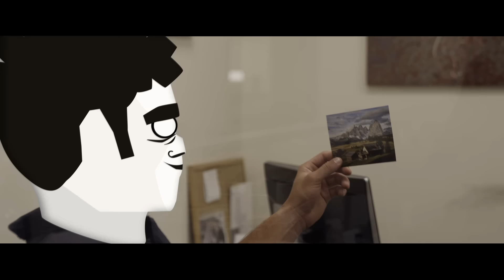Bar Tzabary - Jhonny \\ בר צברי - ג'וני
בס״ד, לק״י

בר צברי - ג'וני
סינגל ראשון מתוך האלבום " רוקנ'רול בצהריים "

 קרדיטים לשיר:

מילים- בר צברי
לחן- עדי לוי
עיבוד והפקה מוזיקלית- עדי לוי, רון בקאל, בר צברי
קלידים ותכנותים – רון בקאל
תכנותים נוספים – עדי לוי
גיטרות – עדי לוי
בס- עדי לוי
מיקס- עדי לוי ורון בקאל
מאסטרינג- שמוליק דניאל
הוקלט באולפני- Bakal

מילים:
ג'וני בחור אחראי,
כל בוקר בשש ושלושים מחכה לרכבת,
הוא לא מפחד משגרה שוחקת,
גם אם זה בא על חשבון הנשמה

ג'וני חי את הרגע בשביל העתיד,
לא מתאים לו לרדוף אחרי חלומות,
רוצה אהבה, משפחה ובית,
ועדיין מרגיש אל דורית מ- יא'

פזמון:
ואני לא כמו ג'וני, רוצה לחלום,
שורף עוד סיגריה, מתחיל את היום,
רוצה לראות נופים ועולם
להרגיש בכל רגע, אני חי וקיים

ג'וני מתחיל להתעייף מהשגרה,
מתהפכת לו הבטן,
קורצים לו גם נופים וגם חלום ישן,
הכסף לא עושה אותו מאושר,

ג'וני מחליט לקום ולשנות,
אף פעם לא מאוחר להיות עצמך,
בן 40, דירה, כלב, יגואר צנועה עלק
החליט לעזוב את כל מה שבנה

פזמון:
פתאום ג׳וני כמוני, רוצה לחלום,

:קרדיטים לקליפ

בימוי, צילום ועריכה- דרור פז
אפטר אפקטס- ליהו פורת
הפקה בפועל- שגיא דהן
ע. הפקה- הראל דהן
נגנים- רון בקאל, עדי לוי, ירדן ביטון, שגיא דהן.
הלבשה- דיקלה גישגוש
גרפיקה- יפעת זיילר
ניהול והפקה- מאד מאן בייסיקס

 תודות מיוחדות:
למור טוויטו, אורי בן דור ולעיתון הארץ על העזרה והתמיכה.
לאגד חדרה על ההירתמות המהירה.
ליובל לוי על העזרה והחילוץ :-)
למשפחת צברי האלופה על האוכל והאווירה החמה.

 תודה לעומרי צברי, שני צברי, נינה צברי, רותם צברי, ליאור יפתח, אסף אריה, מור אריה, גיא עטרי, אורי שגן, ירין שגן, ספיר שגן, יובי לוי, דניאל בוסקילה, הראל דהן, רותם ברזילי, אדיר דנין, ליהי קרופניק, סבי שחל, הדר דדון- הייתם נפלאים וסבלניים.

אקורדים:
בית
Bm | % | C# m -5/7 | % | G  | % | f# sus4|

פזמון
G | % | Bm | % | Em | % | F# sus4 | % |